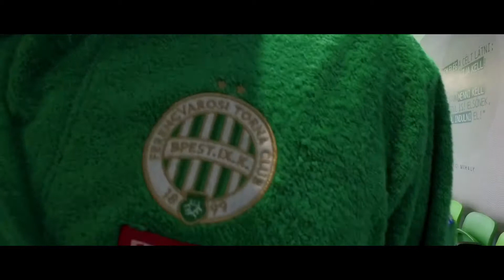New season start | FTC waterpolo